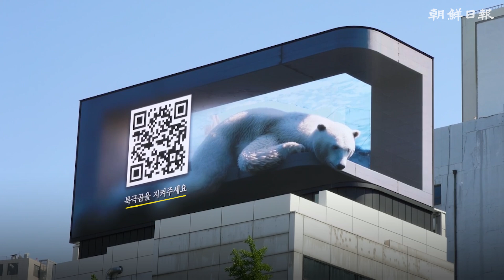[오늘무슨일] 초대형 3D 북극곰, 서울 시청역 출몰... 환경의 날 맞아 기후변화 위기 '경고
5일 서울 시청역 인근 건물 옥상 전광판에 대형 북극곰이 나타났다. 진짜 북극곰이 아닌 대형 LED 스크린에 아나몰픽 기법으로 제작된 3D 북극곰 영상이다.